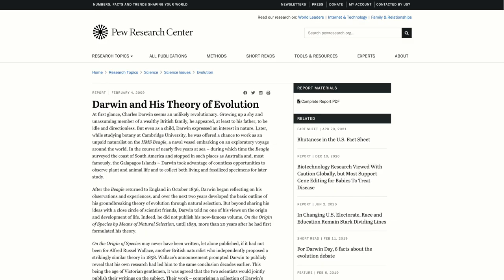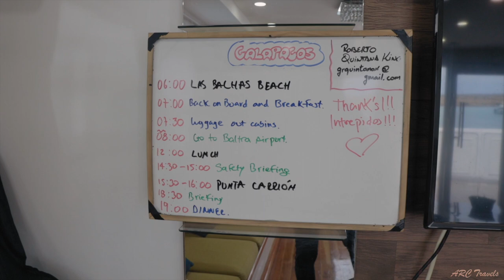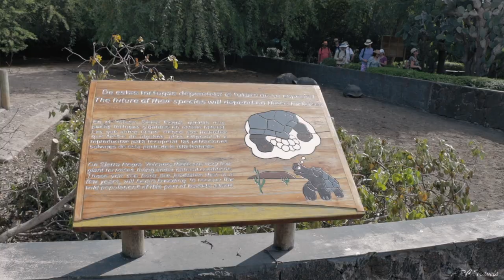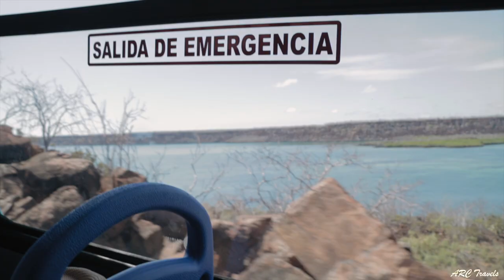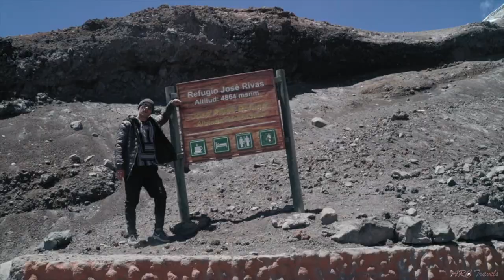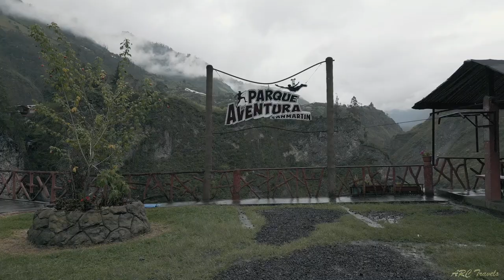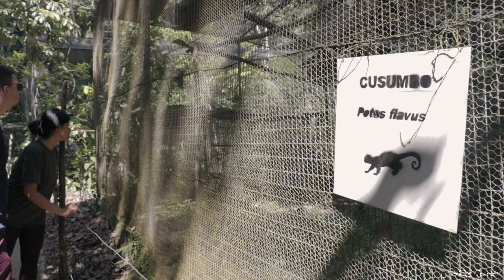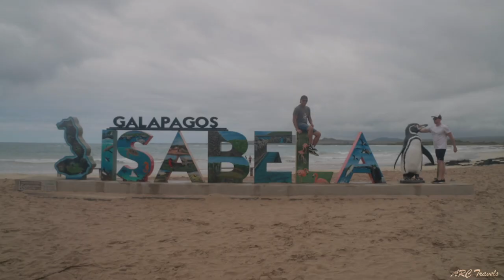3 Weeks In ECUADOR 🇪🇨 Galapagos, Quito, Cotopaxi, Baños, Tena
On this adventure my friend Joe and I are traveling to South America to explore Ecuador. Starting in the Galapagos we'll be on a 6 day yacht cruise taking us through the central islands. Then we're onto the mainland visiting the capital of Quito. Traveling south we spend a few days in the mountainous region of Cotopaxi National Park. From Cotopaxi we head down for outdoor adventures in the province of Baños. I then conclude my trip in the Amazon city of Tena. It'll be a new destination and new adventure spending 3 weeks in Ecuador.

Locations
00:00 - Trailer
03:17 - Quito - Mitad del Mundo (Middle Of The World)
04:26 - Quito - Independence Square
06:22 - Quito - Virgen de Quito
09:23 - Galapagos - Frigate birds
10:03 - Galapagos - San Cristobal Island - Snorkeling
12:02 - Galapagos - Isabela Island
16:08 - Galapagos - Isabela Island - Tortoise National Park
18:37 - Galapagos - Floreana Island - Oldest Post Office
22:16 - Galapagos - Floreana Island - Devils Crown snorkeling
25:16 - Cotopaxi - Waterfall hike
27:18 - Cotopaxi National Park - Glacier hike
30:40 - Cotopaxi National Park - Horseback riding
35:01 - Baños - Whitewater Rafting
38:32 - Baños - Adventure Park - Via Ferrata
42:47 - Tena - Amazon - Rio Napo Tour
45:32 - Tena - Amazon - Chocolate farm
46:36 - Tena - Amazon - Amazoonico animal sanctuary
48:16 - Tena - Amazon - River Tubing
49:33 - Tena - Amazon - Suyupacha Waterfall
51:42 - Tena - Amazon Forest Night Hike
54:22 - Closing Summary
56:11 - Bloopers

// MORE FILMS //

// SOCIAL MEDIA //

// CH. SUPPORT //

// ABOUT ARC //